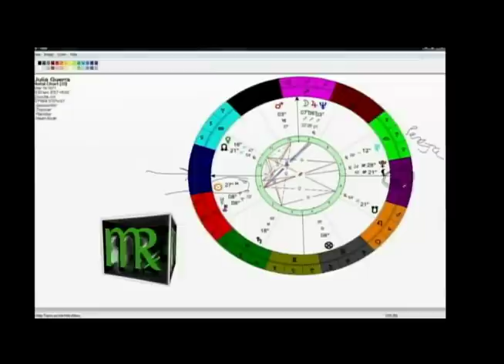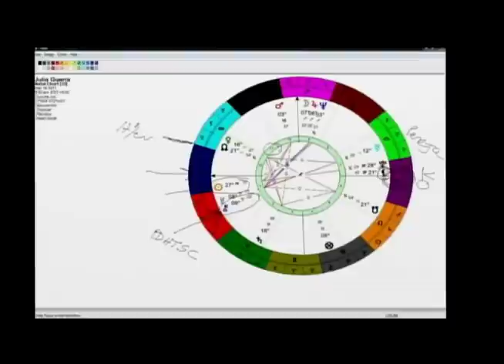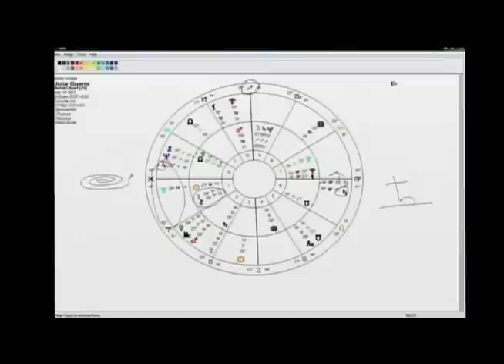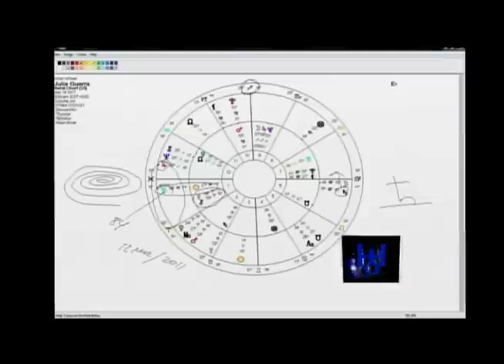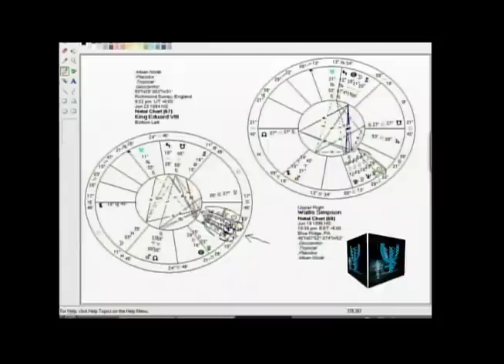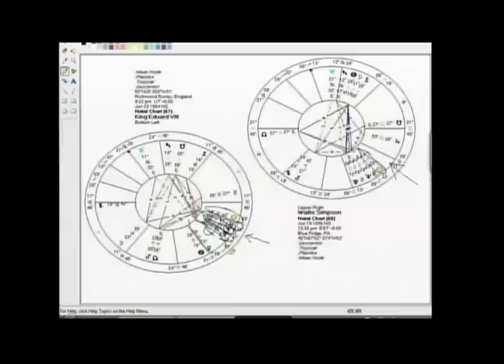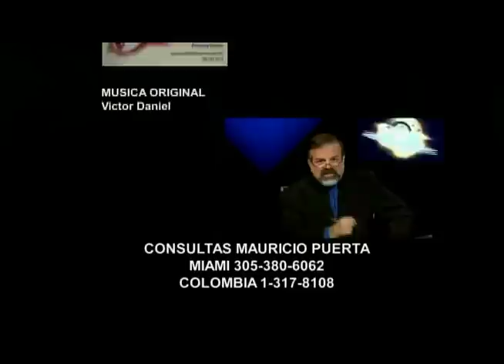Pareja Astral 1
Aprendamos de la astrología, como no equivocarnos de pareja, o entendamos el porque de nuestros fracasos emocionales. Si sabemos que va a llover, no nos mojemos.